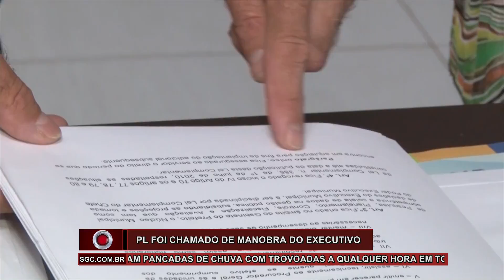SGC INFORMA IV (13 /02/2017) COM EMERSON BARBOSA